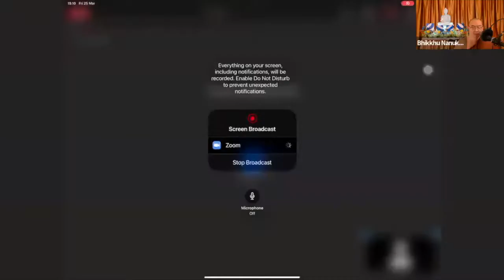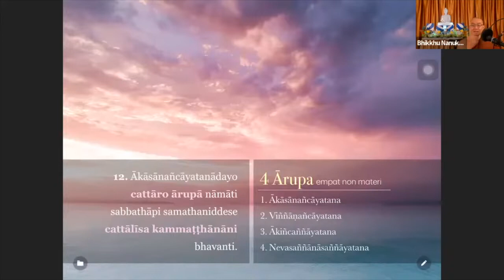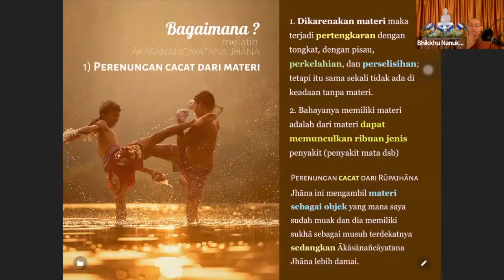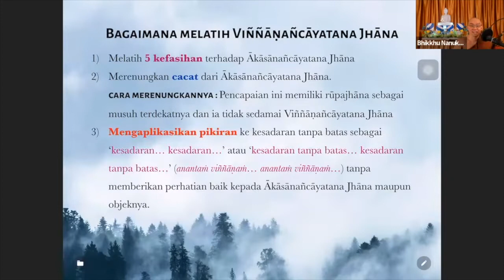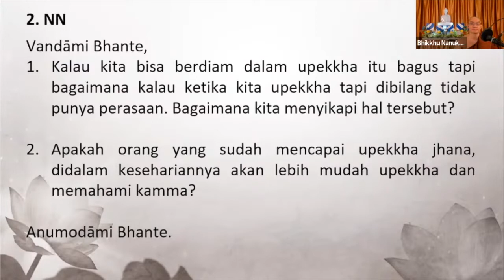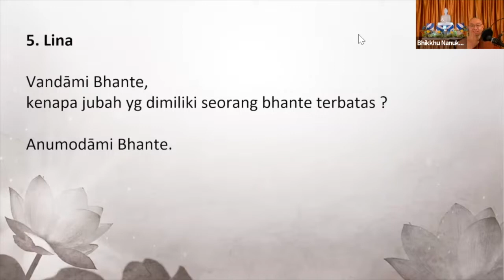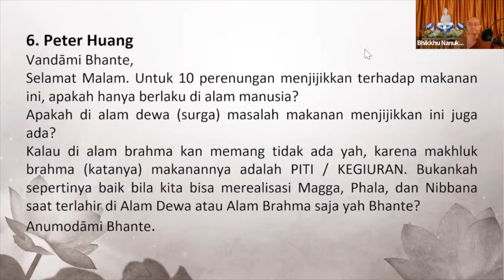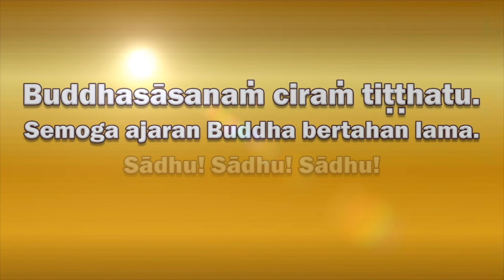2022 03 25 Abhidhamma Class Bab 9 "KAMMAṬṬHĀNA" Part 44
Part 44 : Catudhātuvavatthānaṃ, 4 ārupa, ākāsānaṇcāyatana, Bagaimana melatih ākāsānaṇcāyatana, Menyingkirkan kasiṇa, Mengaplikasikan pikiran ke ruang tanpa batas, Bagaimana melatih viṇṇāṇaṇcāyatana jhāna

Tanya Jawab :
50:33 Apakah dengan memberikan ucapan selamat hari raya agama laon kepada orang yang merayakan merupakan kamma buruk?
54:44 Kalau kita bisa berdiam dalam upekkha itu bagus tapi bagaimana bila dibilang tidak punya perasaan?. Apakah orang yang sudah mencapai upekkha jhana didalam kesehariannya akan lebih mudah upekkha & memahami kamma?
1:03:08 Apabila kita melihat orang yang sukses, kita bermudita citta, berarti kita membuat Kusala Kamma, bagaimana apabila kita hanya berupekkha sambil merenungkan kammasaka, apakah kita membuat Kusala Kamma?
1:03:11 Konsep berdana kepada Buddha maupun mahluk lain melalui pikiran tanpa kita serahkan barangnya, apakah bisa dilakukan & apakah sesuai dengan ajaran Buddha?
1:18:31 Kenapa jubah yang dimiliki seorang Bhante terbatas?
1:27:28 Untuk 10 perenungan menjijikan terhadap makanan ini apakah hanya berlaku di dalam manusia? Apakah dialam dewa masalah makanan menjijikan ini juga ada?
1:36:56 Dikatakan kalau objek meditasi mettā tidak bisa mencapai jhāna hanya mencapai upacara samadhi tapi di pelajaran sekarang objek meditasi mettā bisa mencapai jhāna ke 3. Bagaimana kita bisa mengetahui meditasi kita sudah mencapai jhāna ke 3 apakah kita bisa mendapat nimitta seperti anapanasati?
1:43:20 Kalau kita dana makan ke Buddha. Apakah setelah itu boleh dimakan untuk diri sendiri atau lebih baik diberikan ke orang lain?
1:45:42 Apakah nimitta dari āhārepaṭikūlasaṇṇa?